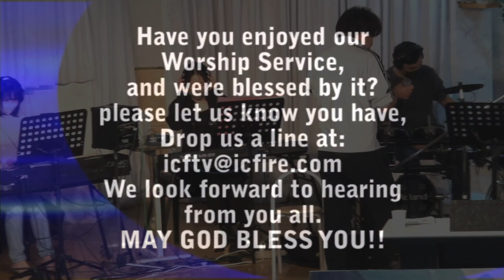ICF Worship 2022.10.9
ICFTV

新しい命
詩篇100
Olive Tree
Alpha and Omega
Lion